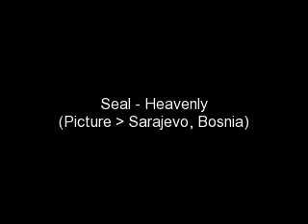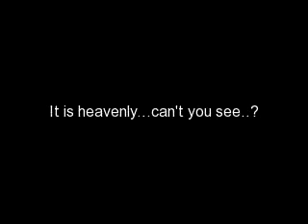Seal Heavenly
Seal, Heavenly. Track 10 from Seal IV album.